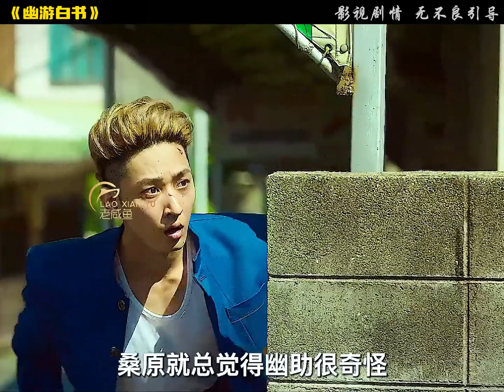一口氣看完最新漫改劇集《幽游白書》，全長30分鐘#一剪到底